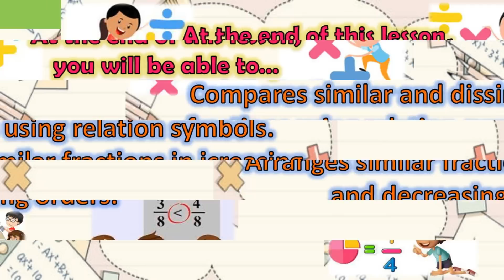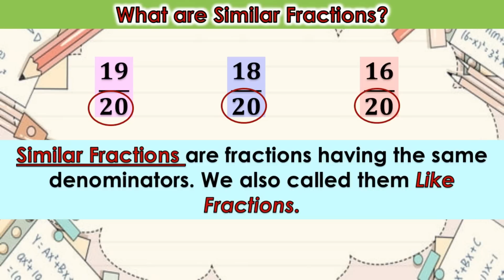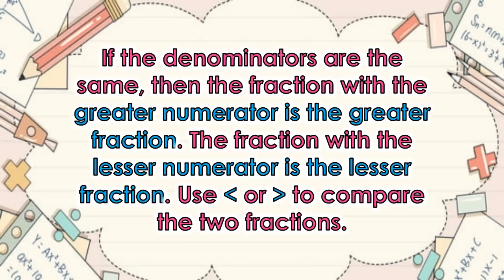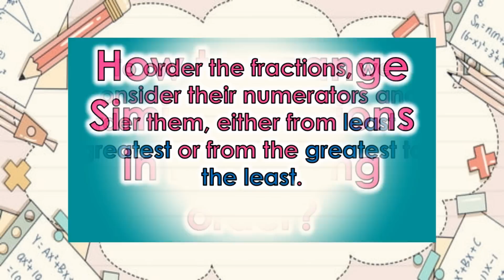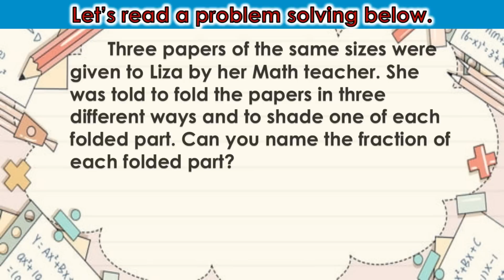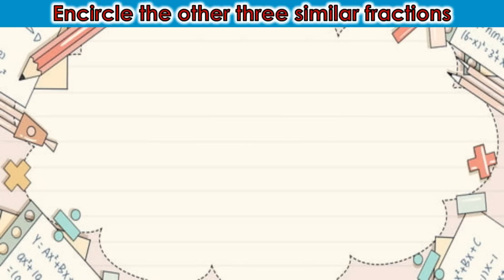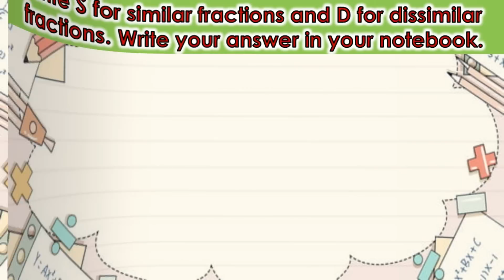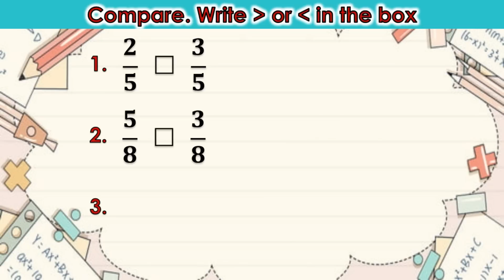MATH 2 QUARTER 3 WEEK 7 || COMPARING SIMILAR AND DISSIMILAR FRACTIONS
MATH 2 QUARTER 3 WEEK 7 || COMPARES SIMILAR FRACTIONS USING RELATION SYMBOLS. ARRANGES SIMILAR FRACTIONS IN INCREASING AND DECREASING ORDERS.